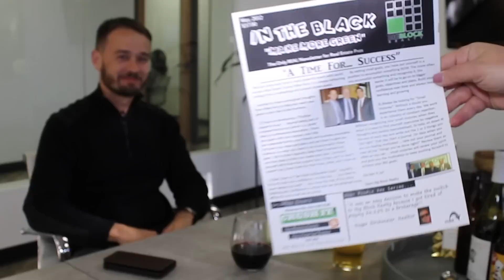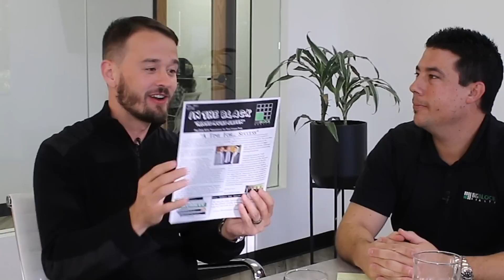How To Create A Newsletter For Your Business ✉️🏆 | Founders Club ft Dustin Mathews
How To Create A High Converting Newsletter For Your Business.

Do you send a real estate newsletter to your prospects and former clients? You should, promoting prime real estate with newsletters can greatly improve a realtor (or brokers) business.

In this interview I talk with Dustin Matthews on how to create a real estate newsletter for your business.

A real estate newsletter will help you connect with your local market on a deeper level and have you dominating your farm area.

Do me a solid and...

0:08 - How To Create A High Converting Real Estate Newsletter
0:35 - What we're sippin on
1:09 - Why use a direct response newsletter, isn't that the old way
2:39 - Junk Mail vs A REAL Newsletter
4:18 - Ninja Strategy #1 The stamp trick [Do This]
5:01 - How To Get Through Peoples "Junk Mail Filter"
6:03 - What Makes A Successful Newsletter For Your Farm
6:09 - Pick a Theme and Always Include A Price $$$
8:38 - Tips For A Farming Neighborhood Newsletter
10:07 - The Main Content For Your Real Estate Newsletter
10:28 - Ninja Strategy #2 "Sections and Recognition"
11:35 - Ninja Strategy #3 "Covert Selling With Testimonials"
12:13 - How To Get Real Estate Referrals
15:06 - Can't I Just Email It Out Instead Of Mail?
16:18 - How Much Is This Newsletter Going To Cost?
19:10 - Ninja Strategy #4 How To Get It Done For FREE
20:39 - Step 1 To Making This Happen Today

Your real estate newsletter will help you attract leads, win more listings. Newsletters make them think of you when buying or selling real estate. Build Referrals & Your Client Base!

Give Your Newsletter The Next Level Of Personalization With A Custom Templates. If you'd like a template for your real estate newsletter, I have another video on How To Find "Ready To Use" Design and Marketing Assets For Your Business

How To Create A High Converting Newsletter For Your Real Estate Business.

As a realtor or broker, Real estate newsletters are an invaluable marketing tool, they can help you easily dominate your market at farming area.

Real estate newsletters are one of the most time-tested, proven strategies for marketing yourself a real estate professional. Top agents know that to capture more buyers, sellers and referrals a printed newsletter is the key.

Sending a real estate email newsletter requires a fair amount of work, and remember your clients sift through junk mail every day. So grabbing their attention before they throw away your real estate newsletter can be a tall order.

There's never been a better time to launch a real estate newsletter, it can be your best vehicle for providing value and engaging with your clients.

See the full post on why (and how) newsletters still work ft. Dustin Matthews:

Want more episodes of the Founders Club Real Estate podcast? Take a look at these:

OliverGraf.tv YouTube channel is dedicated to helping you grow your real estate business!

I’ve been coached by Mike Ferry personally and studied all the gurus from Tom Ferry to Brian Buffini and Kevin Ward. My goal is to provide some of the best tips for Real Estate entrepreneurs. Follow these tips for more time, more freedom, and bigger pockets!

Oliver Graf
Host of Founders Club Real Estate Video Podcast
3 Time Inc 500 Entrepreneur

I hope you enjoyed this episode on how to create a newsletter for your real estate business.